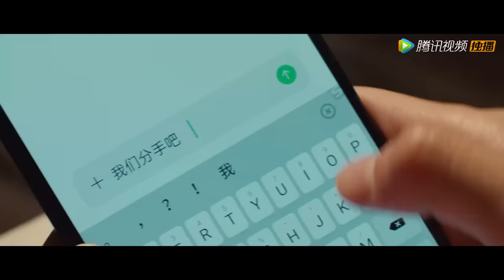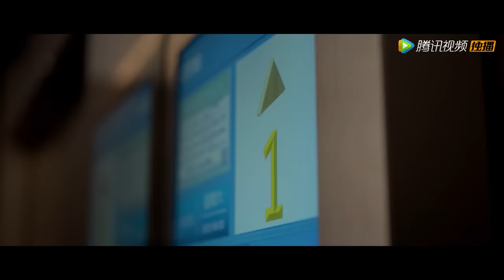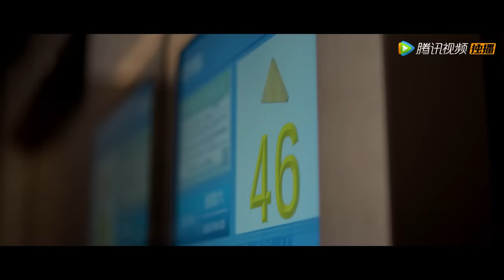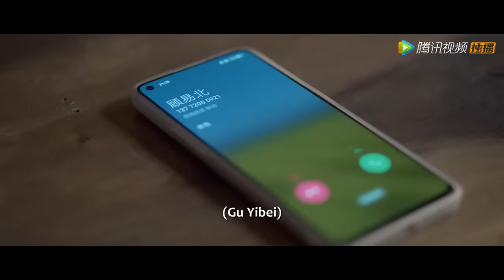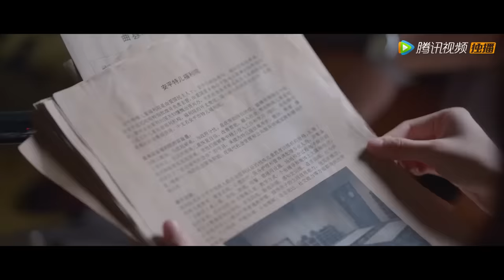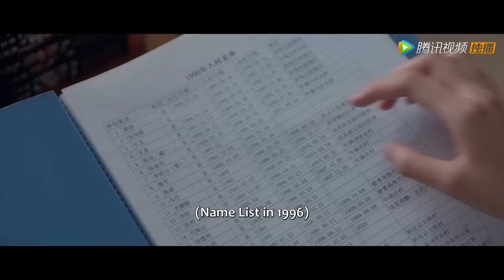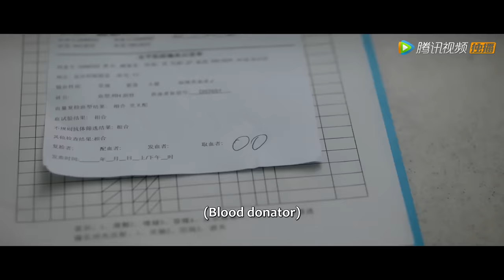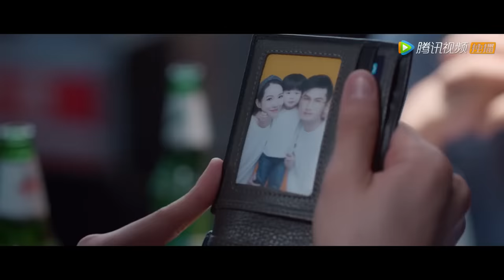ENG SUB《二见钟情 Love at Second Sight》合集版 Full Version 青梅竹马重逢相恋！| 主演： 王祖一，邵羽柒 | 腾讯视频-青春剧场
新媒体运营苏南与初恋顾易北意外重逢，彼时他已是IT新贵。五年前，苏南在顾易北事业低谷时离去，令他心存芥蒂，但却念念不忘。重逢后，顾易北开始制造各种巧合，频繁与苏南产生交集，苏南无情抛弃他的真相渐渐浮出水面。
☞主演： 王祖一／邵羽柒

【Synopsis】New media manager, Su Nan, and her first love, Gu Yibei, an IT rising star, met again coincidentally. Five years ago, Su Nan left Gu Yibei when he was at the low point of his career, and he's resentful about it but he can't forget about her. After they met again, Gu Yibei starts to create opportunities to meet Su Nan frequently, and the sad truth of Su Nan leaving him is slowly coming to light.
【Starring】Wang Zuyi, Shao Yuqi